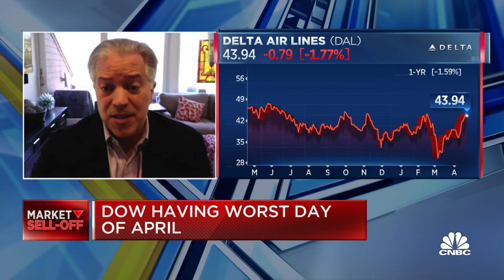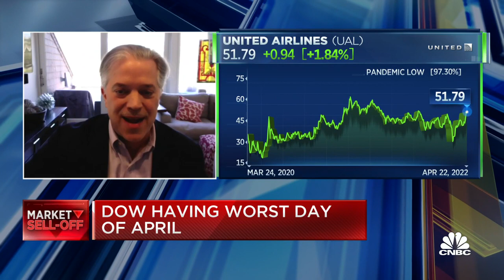JPMorgan senior airlines analyst sees upside for United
Jamie Baker, JPMorgan senior airlines analyst, joins 'The Exchange' to discuss why airlines are a tough investment. He also discusses his top airline stock picks.